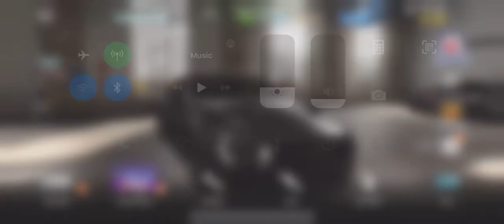Csr 2 infiniti project black s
Showing off prestige car so far missing fusion and stage 6. Doing 12.9.